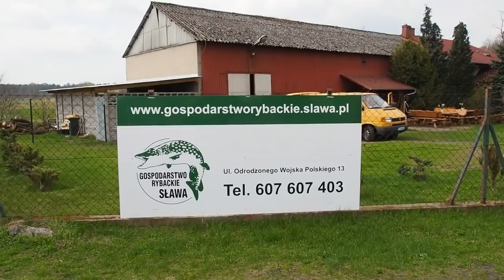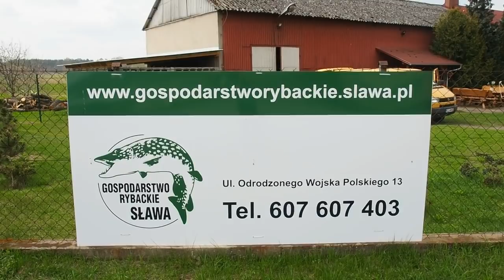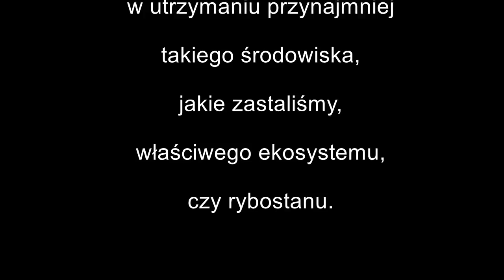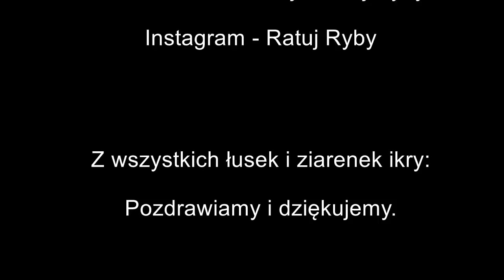TARŁO SZCZUPAKA Odc.6 "Narodziny szczupaczków" Ratuj Ryby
Ich ilość oraz Wasze reakcje i komentarze bardzo mile nas zaskoczyły.
W tym odcinku pragniemy Wam przedstawić procesy związane z inkubacją ikry, jej pielęgnacją, momentem wylęgu, jego przeliczeniem oraz obsadą koryt.